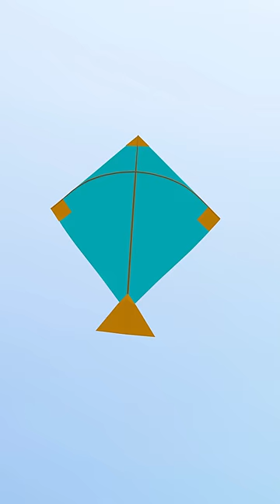K For Kite , L For Lion | Learn ABC | Nursery Rhymes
A is for apple, a-a-a apple
B is for banana, b-b banana
C is for cake, c-c-c cake
D is for duck, d-d-d duck
E is for elephant, e-e-e elephant
F is for fish, f-f-f fish
G is for guitar, g-g guitar
H is for hat, h-h-h hat
I is for igloo, i-i-i igloo
J is for juice, j-j-j juice
K is for kitten, k-k-k kitten
L is for lemon, l-l-l lemon
M is for mittens, m-m-m mittens
N is for nest, n-n-n nest
O is for orange, o-o-o orange
P is for pig, p-p-p pig
Q is for queen, q-q-q queen
R is for ring, r-r-r ring
S is for socks, s-s-s socks
T is for teddybear, t-t-t teddybear
U is for umbrella, u-u umbrella
V is for vegetables, v-v-v vegetables
W is for wolf, w-w-w wolf
X is for xylophone, x-x-x xylophone
Y is for yoyo, y-y-y yoyo
Z is for zipper, z-z-z zipper
I love my ABC Phonics Song
I want to sing it all day long

"Welcome to Jugnu Kids PlayTime - your one-stop destination for the best Nursery Rhymes and Kids Songs on YouTube! 🌟 Join us on a magical journey filled with laughter, learning, and fun as we explore the world of music and rhyme together.

In our treasure trove of videos, you'll find beloved classics like:

"ABC Song"
"Humpty Dumpty"
Whether your little one is learning their ABCs, counting numbers, or simply enjoying the magic of storytelling through song, Jugnu Kids PlayTime has something for every child to enjoy and learn from.

Join the Jugnu Kids PlayTime family today and let the music begin! 🎶✨"